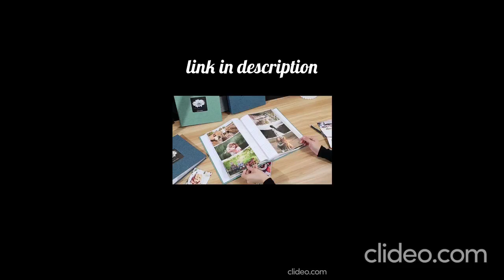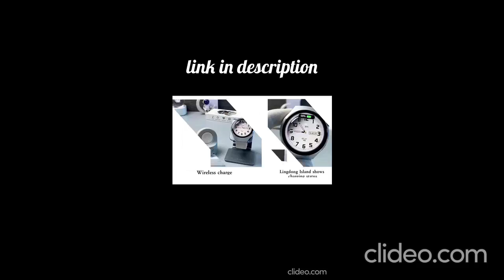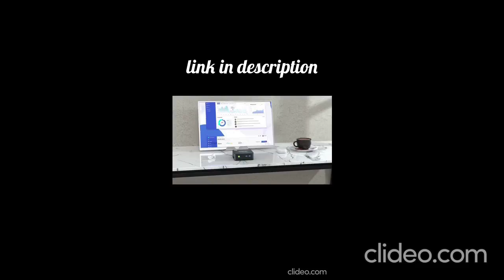BUY PRODUCT CLICK HERE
Ins Photo Album Kpop Binder Idol Photocard Collection Creative Photo Albums Large Capacity Picture Holder Birthday Gift

Linen Cover Album 6-inch Interleaf Type Photo Storage Album 200/300pcs Writable Collection of Children Growth Photos

GMKtec M6 Mini PC AMD R5 6600H 6-core 12-thread Computer 16GB DDR5 512GB PCIe 3.0 SSD WiFi 6 BT5.2 Mini PC Desktop Computer